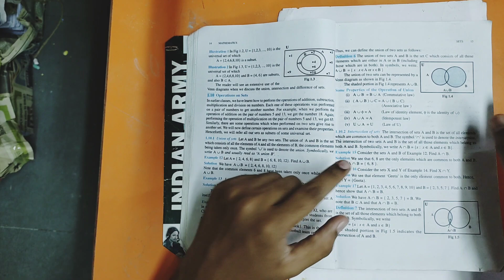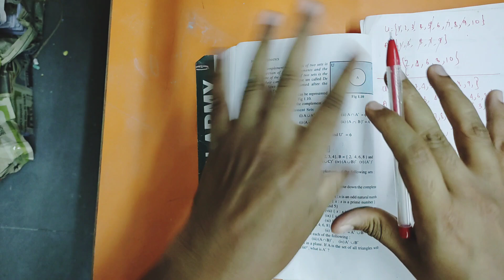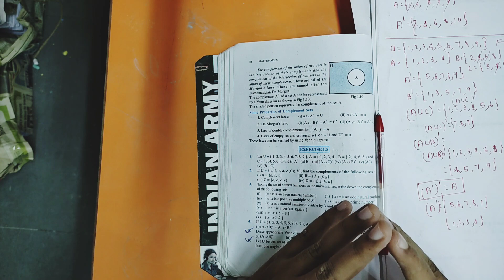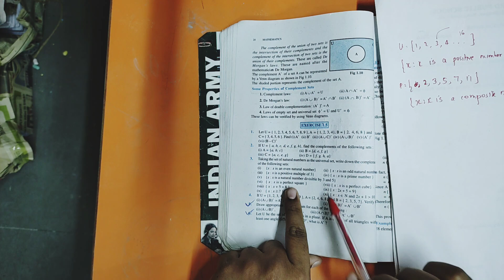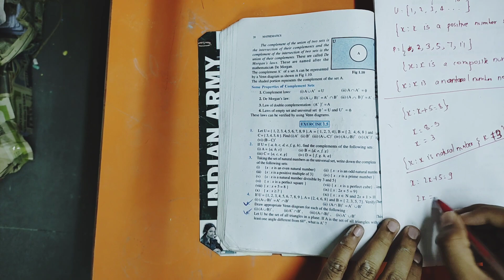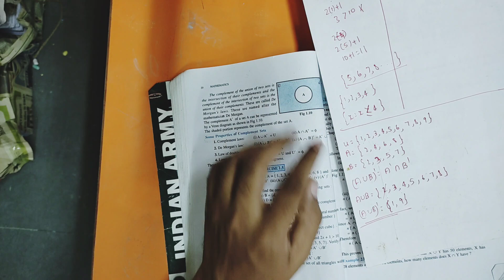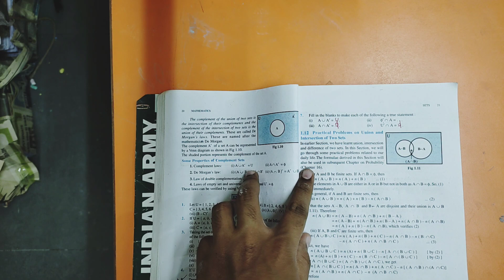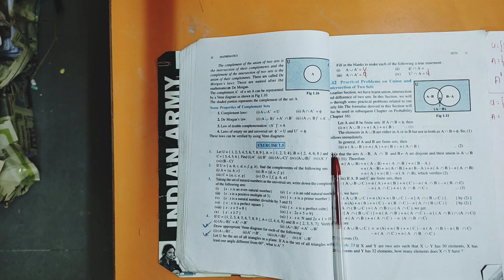SETS | 1st PU Maths NCERT- Ex 1.5 -Part-5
In the video-
1.Complement of sets
2.All problems from ex.1.5 solved
3.De Morgan's law